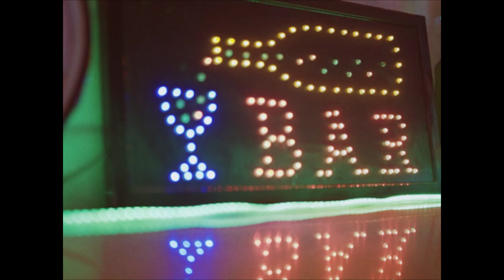Jensen Gomez - BMF ft. Carlo Mesina, Earl of Manila, Seonna (Official Music Video)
Made in Jensen Gomez' home studio, "BMF" is the funk R&B track with synths, riffs, and vocals that will transport you back to days where roller rinks, colorful baggy clothes, and disco were all the rage. Tucked in behind the groovy vibe is the fictional story of a guy who's struggling to keep up with a girl simply because she's too much for him to handle.

"BMF" (Official Music Video)
Directed by James Ocampo
Assistant Director: Fiona Yang
Starring: Jensen Gomez, Rochelle Estinopo Jho Popanes, Rika Ueno, Gloria Odi Majaba, Abi Serrano
Producers: Jensen Gomez, Rem Brofar, Francis Dayao, Kito Bernal
Hair and Makeup: Mariel Hernandez, Rosella Maturan
Cinematographer: Ren De Guzman, Kito Bernal
Camera Operator: Alvin Solano
Colorist: James Ocampo
Production Designer: Aian Salaysay
Editor: James Ocampo
Gaffer: Jojie Catindoy
Creative Direction: James Ocampo, Jensen Gomez, Rem Brofar
Executive Producer: Ricky Del Rosario Ilacad

"BMF" (Explicit)
Artists: Jensen Gomez, Carlo Mesina, Earl of Manila, Seonna
Composed and Written by Jensen Gomez, Carlo Mesina
Arranged and Produced by Jensen Gomez
Music Producer: Ricky Del Rosario Ilacad, Jensen Gomez
Mixed by Magic Montano, Jensen Gomez
Mastered by Magic Montano
Synths: Samuel Valenia, Choi Padilla
Drums: Jr Jader
Bass: Choi Padilla